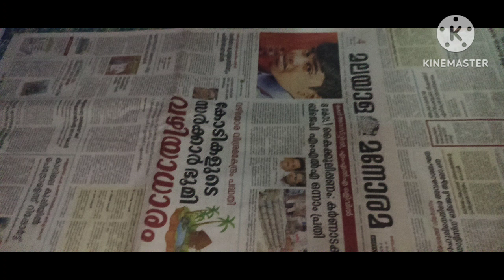ఈ రోజు vlog ## morning to night ## daily vlog## rotuine vlog## daily work